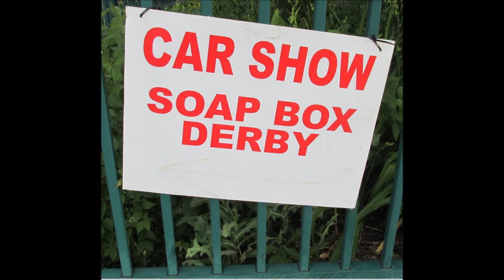Shaw School and Soap Box Derby Saint Louis Missouri June 9 2013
Pictures from the car show and Soap Box Derby on the Hill in Saint Louis Missouri. June 9 2013